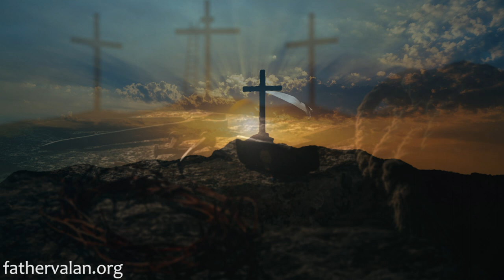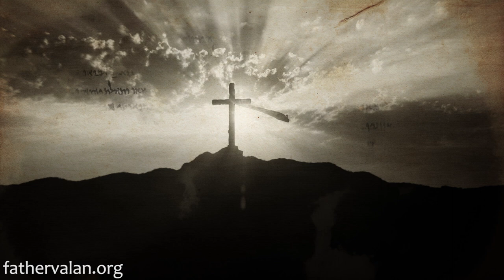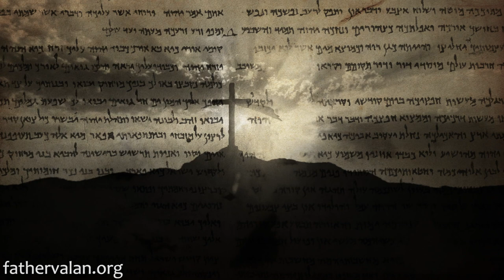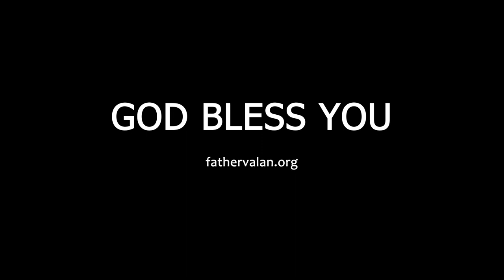Homily - Thirty First Sunday of Ordinary Time (Year A)